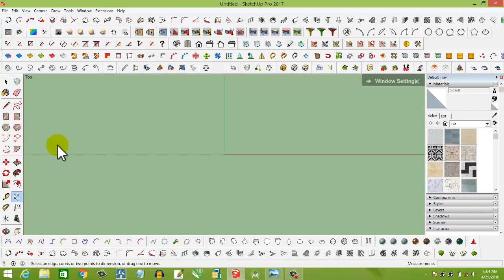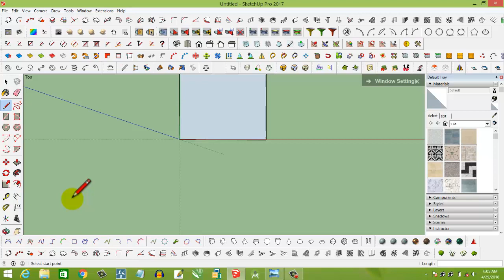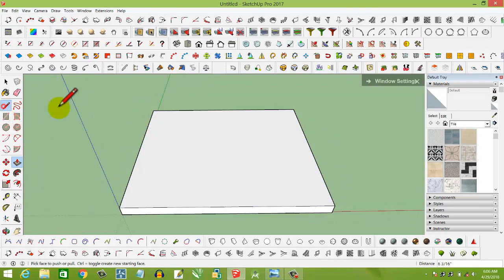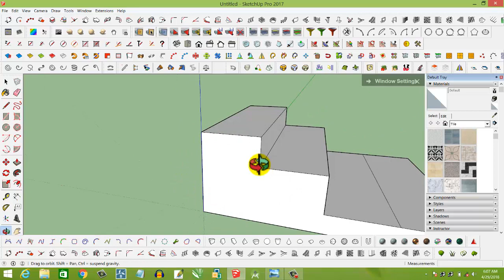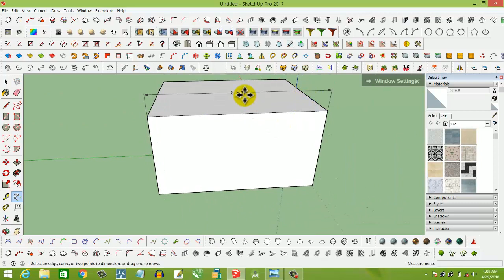3D Google Sketchup For Lumion User Part # 2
3D Google Sketchup For Lumion User Part # 2
this video show you how to use push and pull toole in google sketchup and also show you how to use dimension tool push and pull tool use for making object 3d  i hope you must like tis video please like ans subcribe my chanal thanks
best tutorials